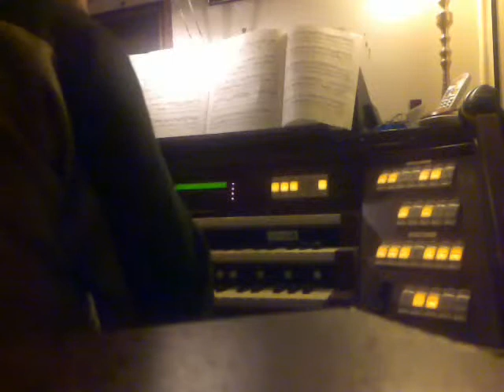J.G.Walther - Concerto del Sig.Torelli appropriato all'Organo